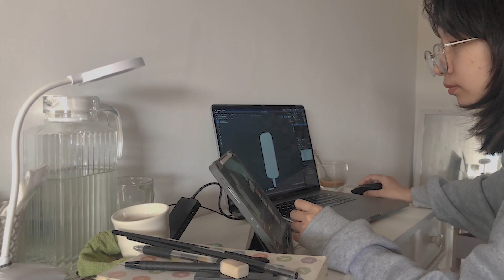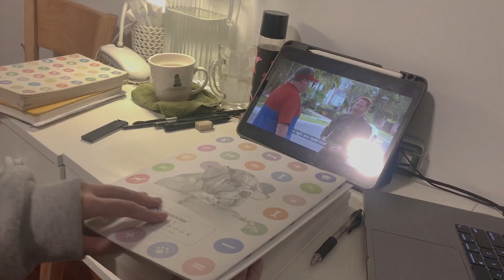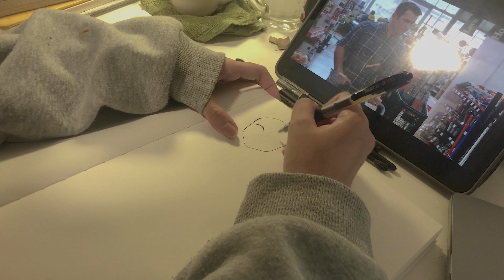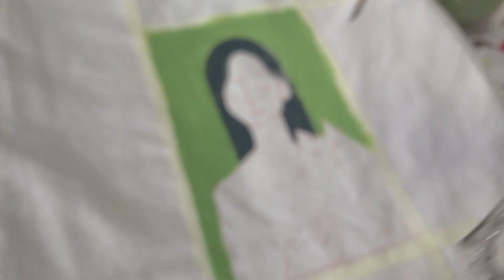A week of a graphic design student 🌱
In this video i'm gonna show you guys what it's like to be a graphic design student. Just deadlines all day all week but I want to share that it's not all about the work but also the fun that you can have to be a graphic design student. I hope you all have a wonderful week.

Love u guys so much ❤️